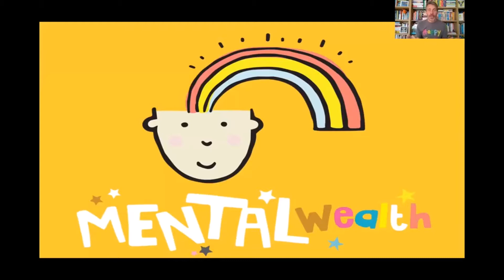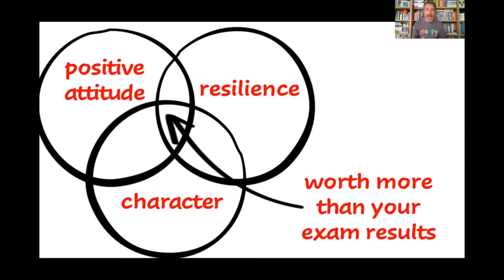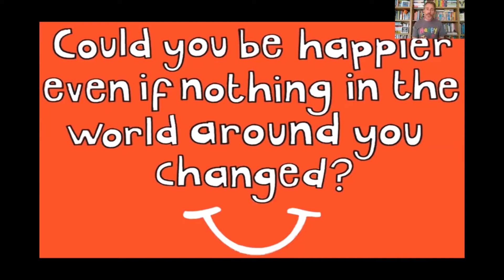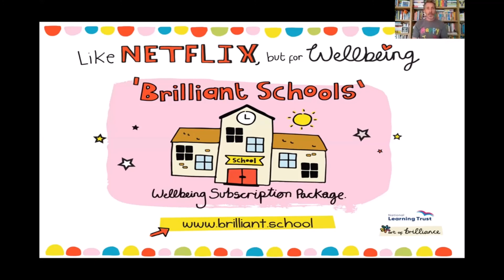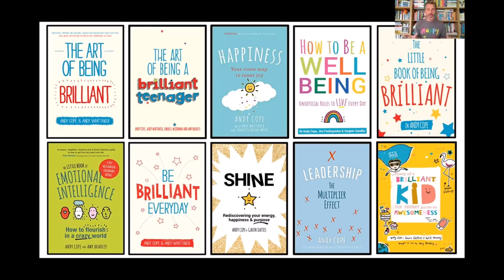NIS Podcast: Энди Коуп - Жан саулығы, жан байлығы туралы